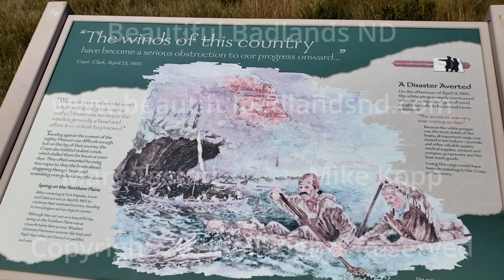Birnt Hills Lake Sakakawea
A quick visit to the Birnt Hills, also known as the Burnt Hills, a quiet National Grasslands Overlook at Lake Sakakawea near Watford City.  Lewis and Clark named the area Birnt Hills, an 1806 way to spell "burnt."